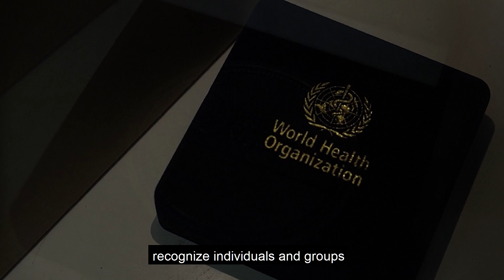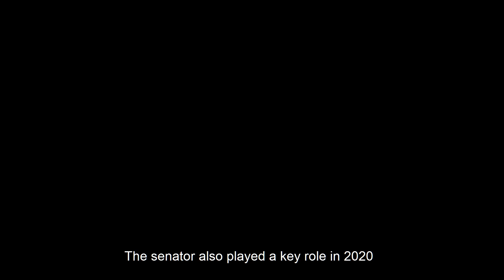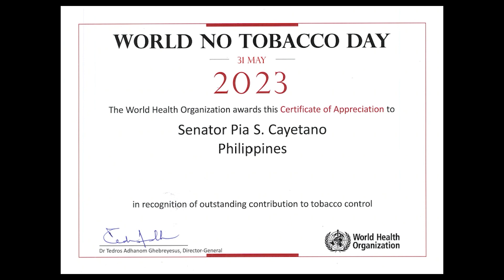Senator Pia Cayetano receives World No Tobacco Day (WNTD) award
Every year, WHO recognizes individuals or organizations in each of the six WHO Regions for their accomplishments in the area of tobacco control.

Senator Pia Cayetano is one of the recipients of this year’s World No Tobacco Day (WNTD) award. Sen Cayetano champions the extension of graphic health warnings and ‘sin tax’ to cover electronic nicotine and non-nicotine delivery systems.